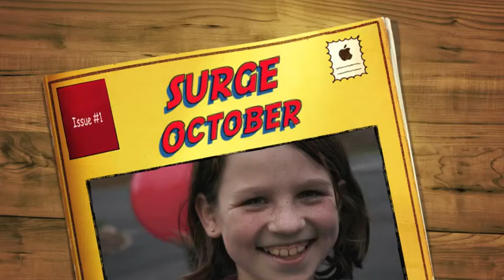SURGEOctober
Highlights from SURGE for the month of October!